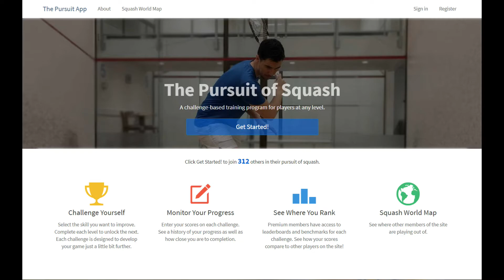Online Squash Video Coaching for Patrons!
This promotion will last until April 15, 2018. Let's work on your squash!